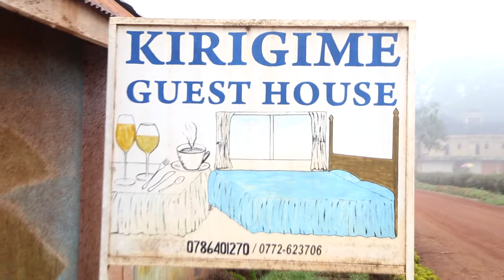Gordon Weds Sylvia Video Highlight by World of Photography and Videography (World Artists Kabale)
Video highlight of Gordon Weds Sylvia13/11/2021Cuc:Christ the King KabaleVeue Krigime Geust house#Wrldof Photography and Videography (World Artists Kabale)behind the camera lenesTEL:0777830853/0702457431